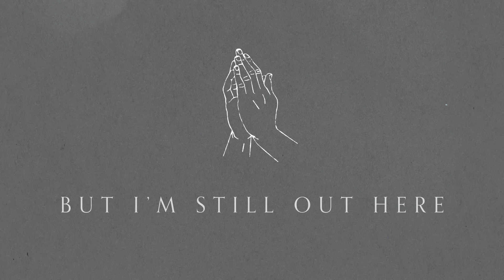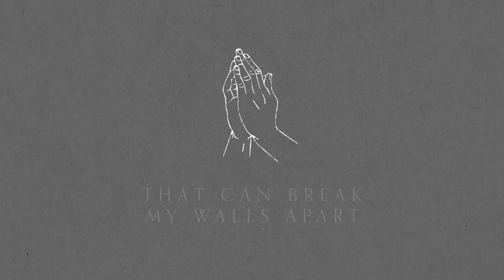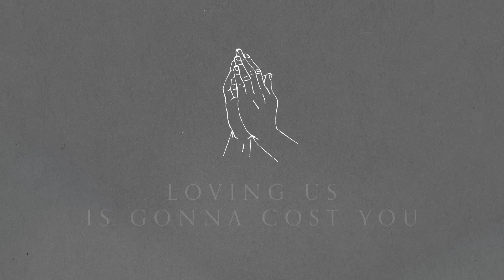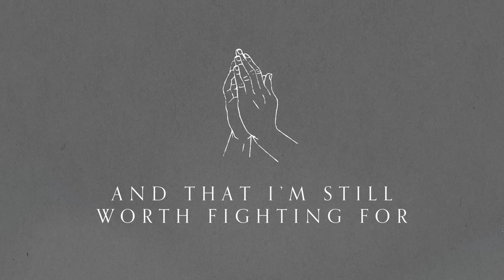Casting Crowns - I'm Still Out Here (Official Lyric Video)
Listen to ImStillOutHere
Listen to Casting Crowns on your smart speaker. Just say play “I'm Still Out Here by Casting Crowns.”

Alexa: Ask Alexa to follow Casting Crowns on Amazon Music

Lyrics:

Ooooo, ooooo
Ooooo, ooooo

I’m still out here
I’m the one with the miracle that never came
On my knees in the waiting room
Like a fool in the desert praying for rain
Preacher promised healing
But here I am staring at a grave
Yeah that was the last time I ever prayed

But I’m still out here
I may be hiding but I’m still hoping
To be found here, I’m still out here
I’ve been waiting for someone to listen
Past the words my hurt is saying
Tell me I’m worth saving
And that I’m still worth fighting for
Ooooo

The skeptic with questions that’ll shut you down
I’ve gotta have the last word
But I wouldn’t mind if you stuck around
You see my questions and my fortress
They guard my broken heart
Maybe you’ve got an answer
That can break my walls apart

Cause I’m still out here
Ooooo

We’re not the villain
We’re not the enemy
We’re just broken people
Wandering through the dark
That’s all we are
Loving us is gonna cost you
So are you willing to be the light You say you are
I hope you are

Ooooo
Ooooo, ooooo

Writers: Mark Hall, Matthew West
© 2021 My Refuge Music (BMI) (admin. at EssentialMusicPublishing.com); Sony Timber Publishing / These Tunes Go To 11 (SESAC) (admin by Sony Music Publishing) / CentricSongs (SESAC) (admin. at CapitolCMGPublishing.com); Combustion Five / Third Story House Music (ASCAP) (admin. by Anthem Entertainment)

Music by Casting Crowns performing “I'm Still Out Here (Official Lyric Video)”. (C) 2022 Provident Label Group LLC, a division of Sony Music Entertainment